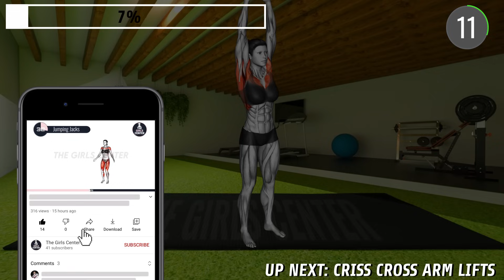15 Min To Uplift Breasts In 15 Days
✨ 2024 Workout Calendar ✨

Day 1 - 3: 1 set a day,
Day 4 - 7: 2 sets a day, 3 min rest in between sets
Day 8 - 15: 3 sets a day, 3 min rest in between sets (can separate into 2 different sessions)

🧘‍♀️ 7-Day Basics Of Meditation Program